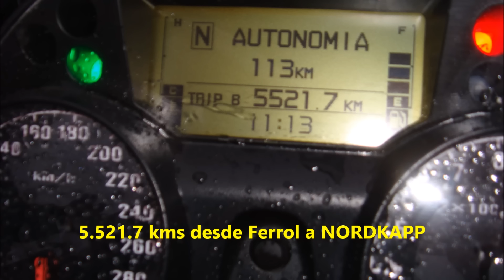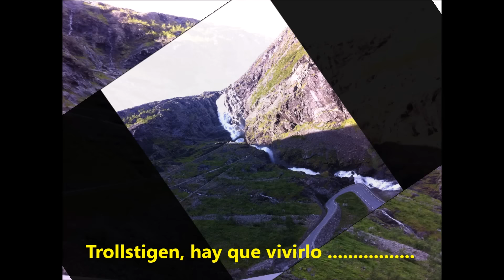A Cabo Norte en moto. Nordkapp 🏍✌️😎🔥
El mejor viaje de mi vida difícilmente podré superarlo en el futuro.
Una ilusión, un reto una pasada.🏍✌️